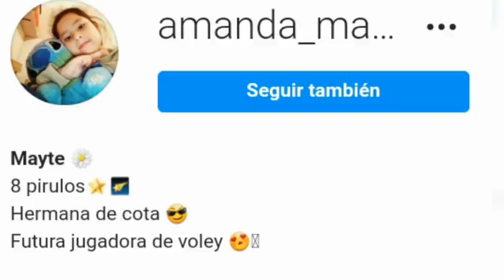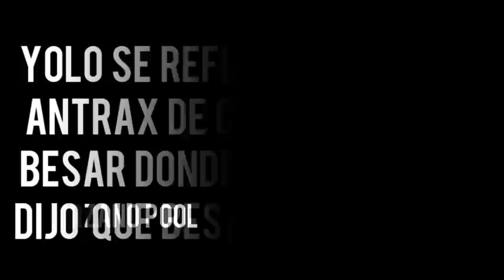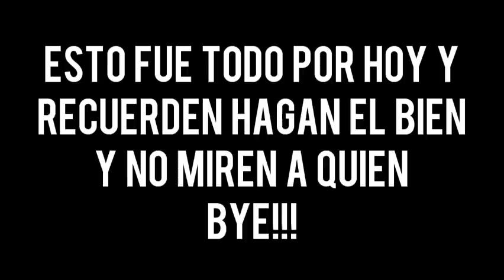YOLO se Enoja Con Fede Vigevani Pelean Por MARIANA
Like Si Te Gusta Yolo Aventuras

Tags